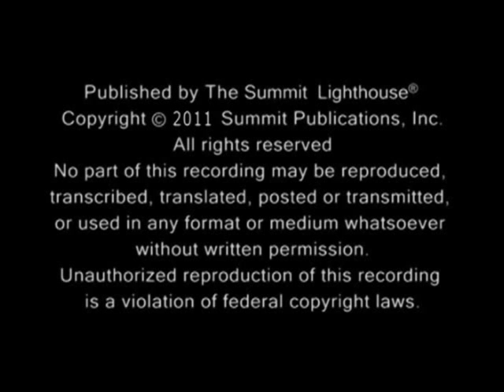Karma and Reincarnation Pt. 1 with Elizabeth Clare Prophet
I believe that the concepts of karma and reincarnation are the most important concepts that we can know and understand. I think some of you who think you haven't remembered a past life will realize that you have.